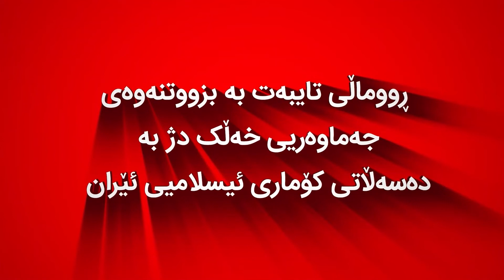ویژە برنامە - پوشش اعتراضهای در ایران و کوردستان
مهمان برنامە:  حبیب اللە سربازی، دبیرکل حزب بلوچستان راچی تپاکی

Bernameya taybet - Romala xwenîşandanên Kurdistan û Îranê

Mêhvanê bernamê: Hebîbula Serbazî \  Serokê Giştê yê Partiya Belûçistanê Raçî Tepakî